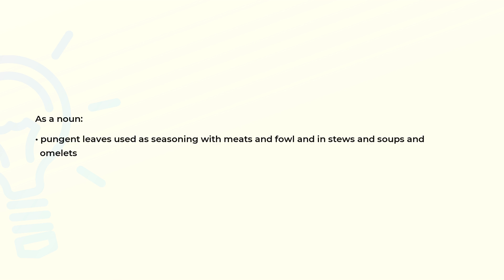What is the meaning of the word MARJORAM?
Definition and spelling of the word MARJORAM.

(00:00) Intro
(00:08) As a noun
(00:18) Spelling

As a noun (00:08):
• pungent leaves used as seasoning with meats and fowl and in stews and soups and
  omelets